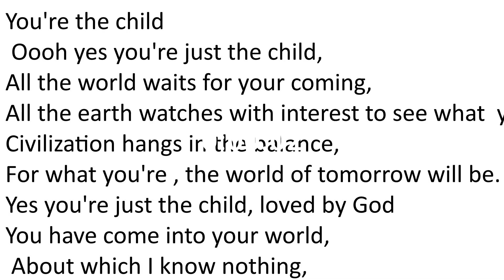Mpedi Mmamoraka Onnica 31017916 Assignment 6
You're the child
 Oooh yes you're just the child,
All the world waits for your coming,
All the earth watches with interest to see what  you shall become.
Civilization hangs in the balance,
For what you're , the world of tomorrow will be.
Yes you're just the child, loved by God
You have come into your world,
About which I know nothing,
Why you came I know not;
How you came I know not; but God does
That's why I plead with you to put God first in whatsoever you do.
I am curious;
I am interested.
You are the child, adorable by the father in heaven.
You hold your future, destiny in your hands
God will determine, largely, whether you shall succeed or fail.
Give me, I pray for you,
May those things that make for happiness be your portion.
I train you to be petient, I beg you,
That you may be a blessing to the world